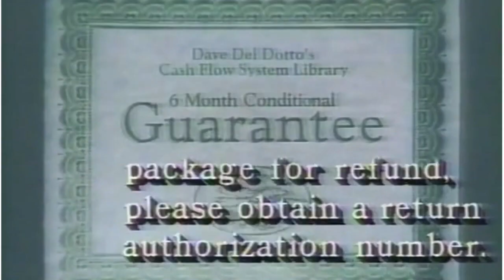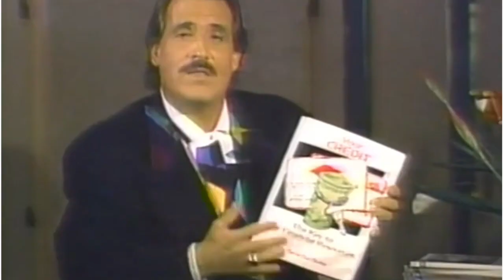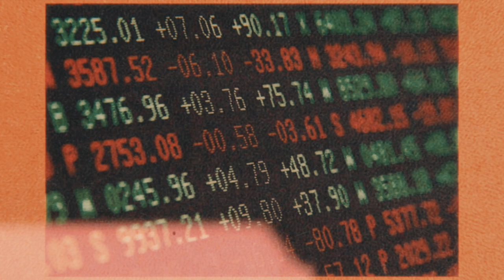COURSES ARE BULLSHIT, INVEST YOUR MONEY!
Remember those old school infomercials? They'd talk and talk and talk about how to make millions, but they'd never actually explain how anything worked. Instead, they'd prey on your misery and dreams for endless wealth and tell you that you could have everything you ever wanted ... if you just bought their course.

Well, sadly, preying on our misery is something that may never end. Today, our infomercials are right here, on YouTube. Some smug 23 year old kid will flaunt a Ferrari (probably rented) and tell you millions of dollars are at your finger tips if you just buy the course or pay to join a private group.

Your money is better spent investing in high quality dividend stocks, saving up as much money as possible, practicing, honing your craft, getting comfortable with losing money and then embark on your career as a self employed stock trader.